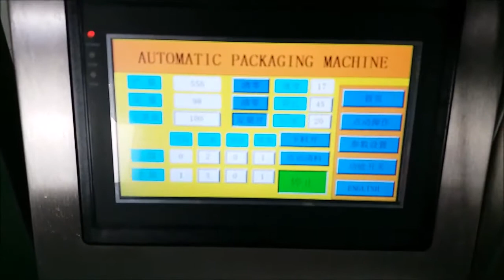ORIENTADOR DE TORNILLOS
ORIENTA LOS TORNILLOS PARA LUEGO EMPACARLOS